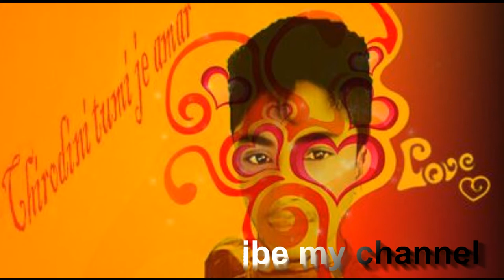Chirodini Tumi Je Aamar By Baul Sabbir Hossain | Best Bengali Romantic Song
Song : Chirodini Tumi Je Aamar
Singer : Baul Sabbir Hossain
Lyrics : Pulak Bandopadhyay